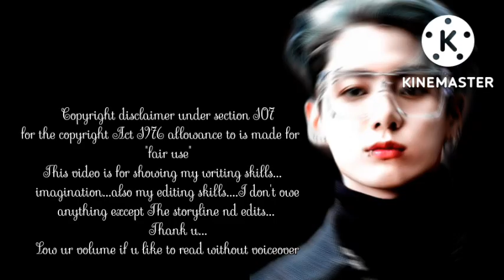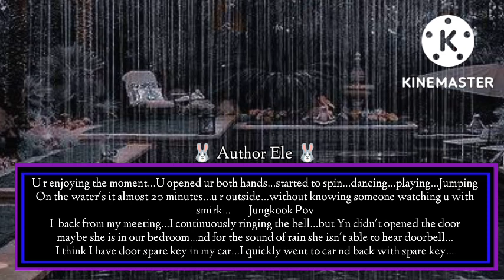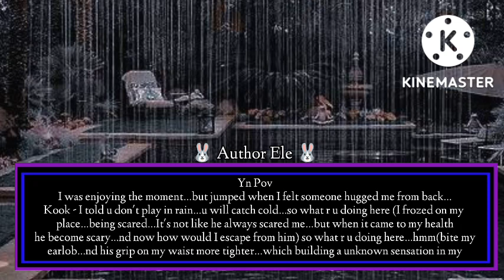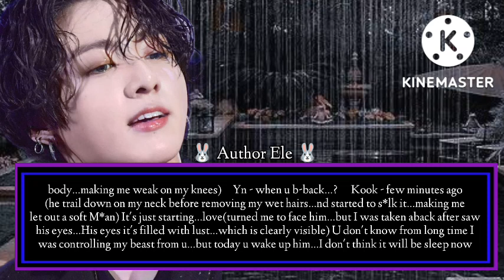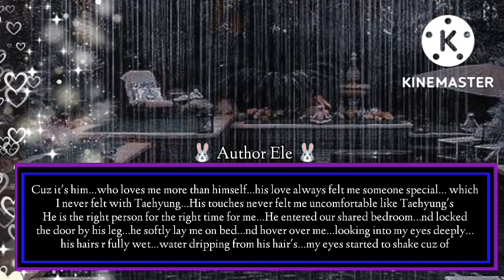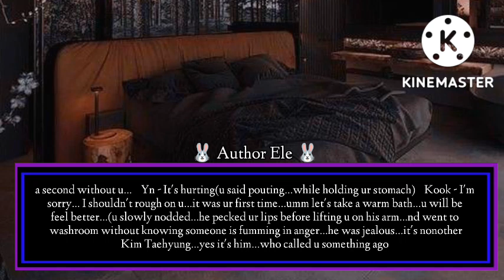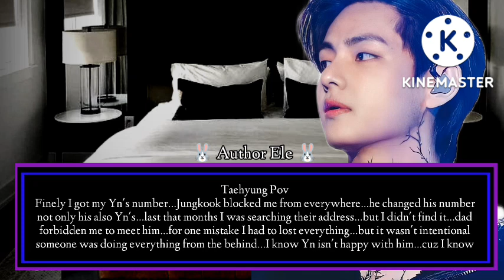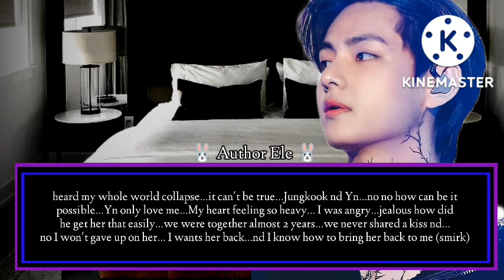{𝙹.𝙹𝚔 𝙵𝙵}_𝑀𝑎𝑟𝑟𝑦 𝑈𝑟 𝐵𝑓'𝑠 𝐵𝑟𝑜𝑡ℎ𝑒𝑟_(ᴡʜᴇɴ ᴜʀ sᴡᴇᴇᴛ ʜᴜsʙᴀɴᴅ ᴛᴜʀɴᴇᴅ ɪɴᴛᴏ ᴀ ʙᴇᴀsᴛ ᴀғᴛᴇʀ sᴀᴡ ᴜ)𝙿𝚊𝚛𝚝 - 𝟺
ᴛɪᴛʟᴇ - {𝙹.𝙹𝚔 𝙵𝙵}_𝑀𝑎𝑟𝑟𝑦 𝑈𝑟 𝐵𝑓'𝑠 𝐵𝑟𝑜𝑡ℎ𝑒𝑟_(ᴡʜᴇɴ ᴜʀ sᴡᴇᴇᴛ ʜᴜsʙᴀɴᴅ ᴛᴜʀɴᴇᴅ ɪɴᴛᴏ ᴀ ʙᴇᴀsᴛ ᴀғᴛᴇʀ sᴀᴡ ᴜ)𝙿𝚊𝚛𝚝 - 𝟺
ᴛʜᴇᴍᴇ - ғᴏʀᴄᴇᴅ ᴍᴀʀʀɪᴀɢᴇ
sᴛᴏʀʏ ʙʏ - ᴇʟᴇɴᴀ's ғᴀɴғɪᴄᴛɪᴏɴ ᴡᴏʀʟᴅ {ᴀᴜᴛʜᴏʀ ᴇʟᴇ}
ɢᴇɴʀᴇ - ʀᴏᴍᴀɴᴄᴇ, ᴍᴇʟᴏᴅʀᴀᴍᴀ,
ғʀɪᴄᴛɪᴏɴ -ᴊᴇᴏɴ ᴊᴜɴɢᴋᴏᴏᴋ ғғ...

-𝑇ℎ𝑒 𝑠𝑡𝑜𝑟𝑦𝑙𝑖𝑛𝑒
--𝑒𝑑𝑖𝑡𝑠
-𝐼𝑛𝑡𝑟𝑜
--𝑂𝑢𝑡𝑟𝑜